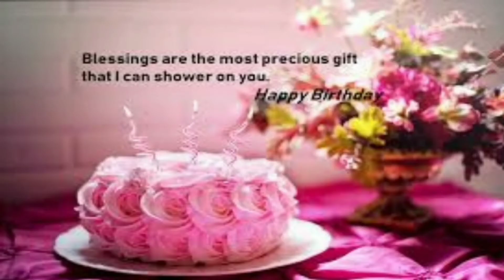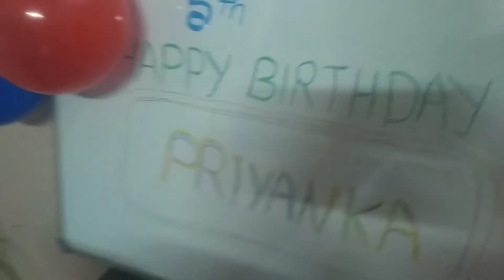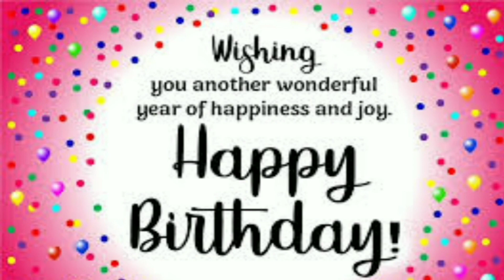5th Birthday Celebration.... Priyanka Mary Pratheesh...